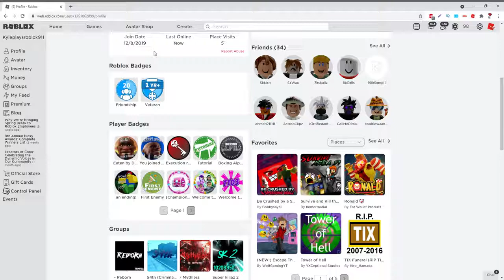My friend has Dimag16 Added on roblox 2.0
Fixed backround audio